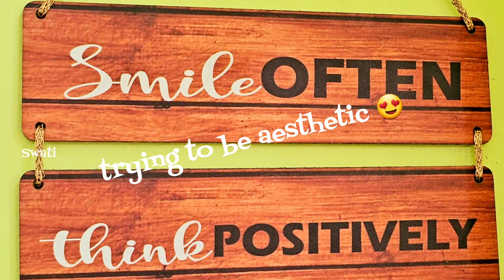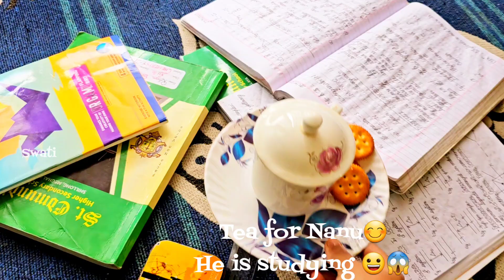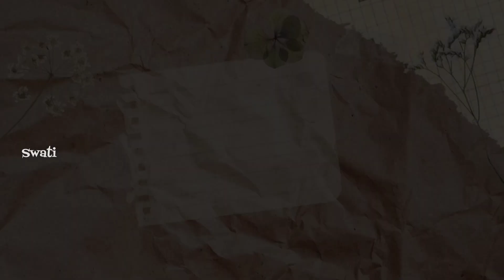বিসর্জনের দিন।one day in my life... what i did & what i ate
Hey guys,
I am from Shillong( a very beautiful hill station of Meghalaya).